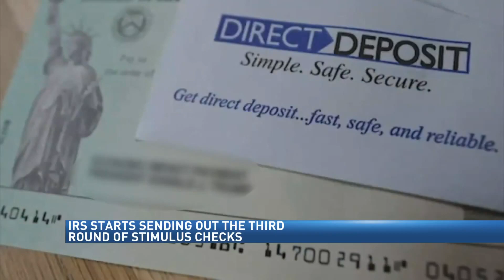UK hosts pop-up COVID-19 vaccination clinic in Lexington